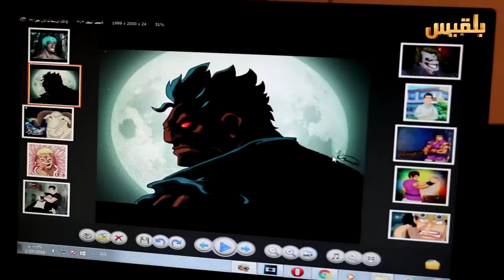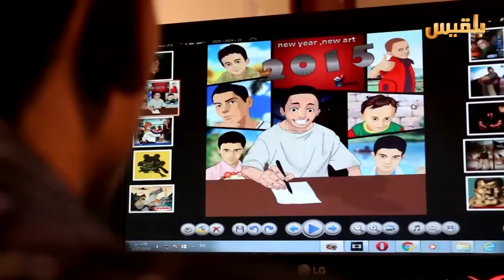وجه المدينة | الرسام حسين يوسف | تقديم: سارة جمال الدين